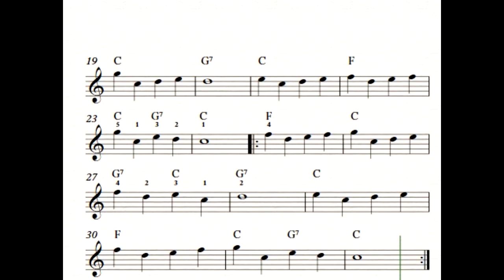전자올겐 배우기// 올겐기본연습 1강